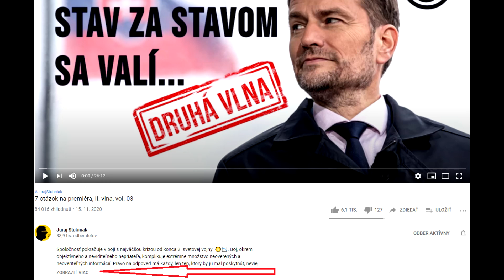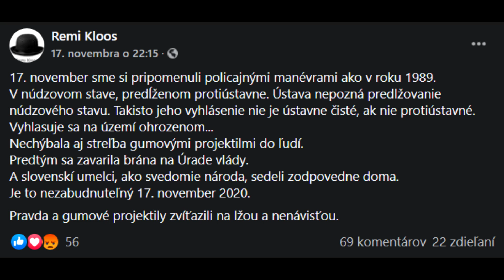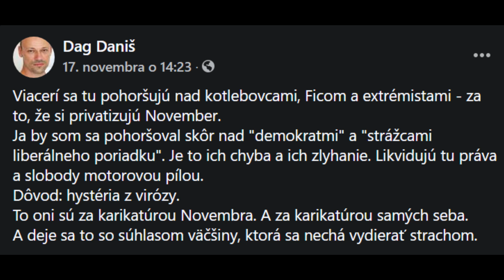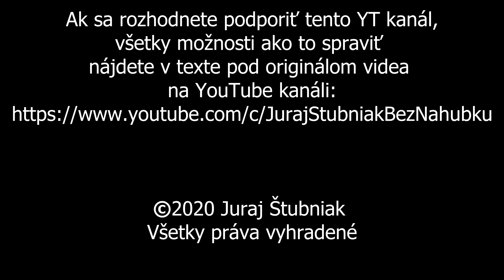Oslavy „DEMOKRACIE“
Podľa kalendára a mediálnej šlichty striekajúcej z otvorov výrobníka mainstreamových pomyjí sme oslávili už 31 rokov slobody a demokracie. Možno je to spôsobené neprimeranými a zvyšujúcimi sa nárokmi na slobodu a demokraciu, ale značná časť obyvateľstva sa s týmito ospevovanými spoločenskými pojmami nedokáže vyrovnať.
Naozaj sme chceli takúto demokraciu a je naša sloboda skutočne slobodou, alebo len úbohou nálepkou, ktorá prekrýva hnisavú ranu diktatúry?

Ak sa vám moje videá páčia a chceli by ste darom podporiť činnosť tohto kanálu, môžete tak urobiť jedným z troch spôsobov, je na vás, ktorý si vyberiete:
1, na číslo účtu: SK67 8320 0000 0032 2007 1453    BIC: JTBPSKBAXXX
2, alebo na účet REVOLUT - @juraj8uj :
IBAN: LT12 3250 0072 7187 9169   BIC: REVOLT21